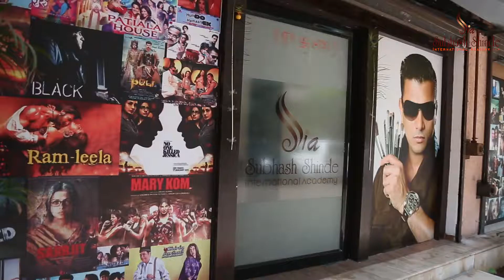Akansha Fashion Students Mar 2018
SSIA, one of the most professional makeup academy in Mumbai, India founded in the year 2016 to provide both makeup services as well as makeup courses in Mumbai to budding makeup artists.

Professional Makeup Courses  - Bridal Makeup Courses | Hairstyling Courses | Bridal Hairstyling Courses | Advance Airbrush Courses | Advance Prosthetic course | International Hairstyling Courses | Self Grooming Courses | Weekend Batches are available.

Our Branches:
India: Mumbai, Kolkata, Lucknow, Indore